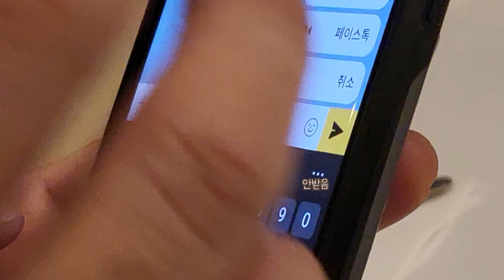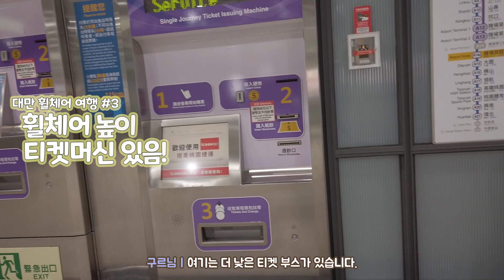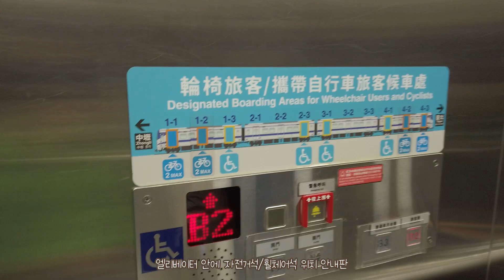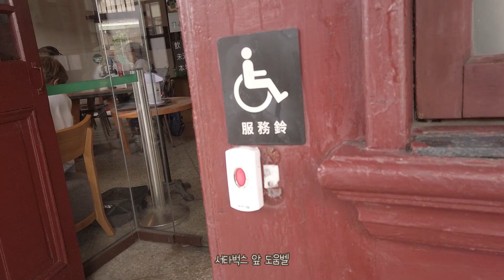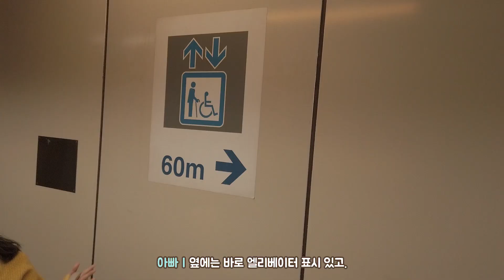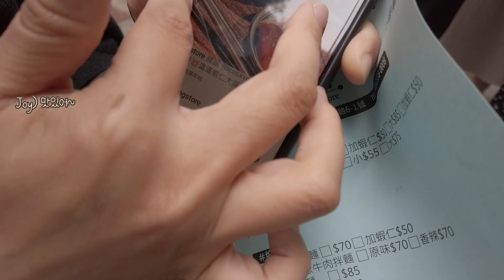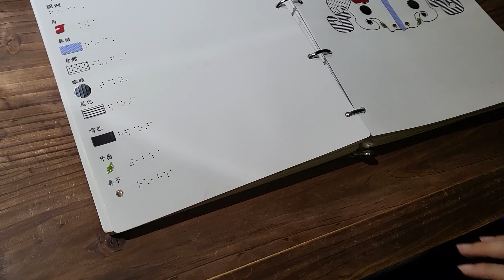휠체어로 하는 대만 여행, 추천? 비추천? [아딸여행 ep.2] | 대만, 타이페이, 휠체어 여행, 대만 대중교통, 용산사, 국립고궁박물관, 스린 야시장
드디어 대만 여행 두 번째 편입니다!
이번 영상은 특히 휠체어 접근성 위주로 담아보았어요.
너무 부러운 게 많았던 대중교통!
사실 별 게 아닌데도, (엘베 위치 표시가 크다든가)
그런 작은 차이 하나하나가 엄청 크게 삶에 반영되는 것 같아요.

그나저나... 여행기 영상 만드는 거 너무 재밌네요.
여행 유튜버로 전직해?!

다음 에피는 더 스펙타클하답니다
여행기는 2주 간격으로 정기적으로 올려보려고요
그래서 다음 에피는 6월 2일 공개됩니다!